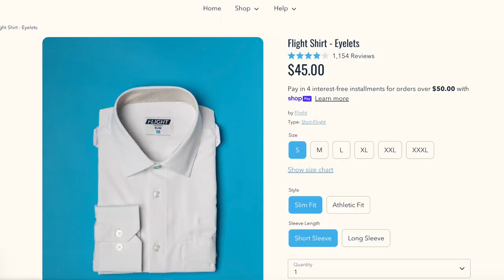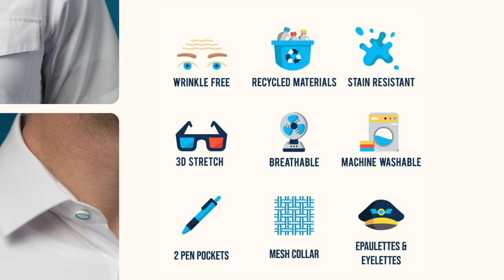Flight Uniform Unboxing | The World's Best Pilot Shirt?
In this video we unbox flight uniforms pilot shirt and see what the quality is like.